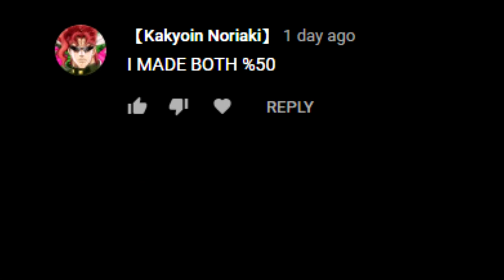Dio did what?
Dio did a woopsie